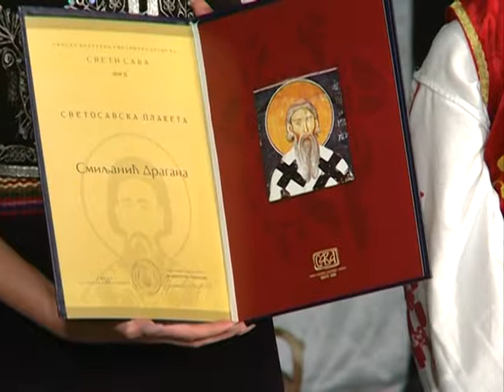Koncert Sveti Sava